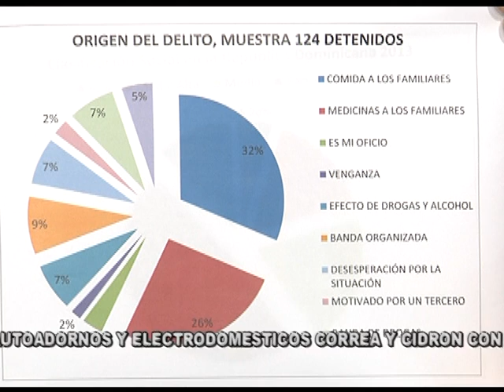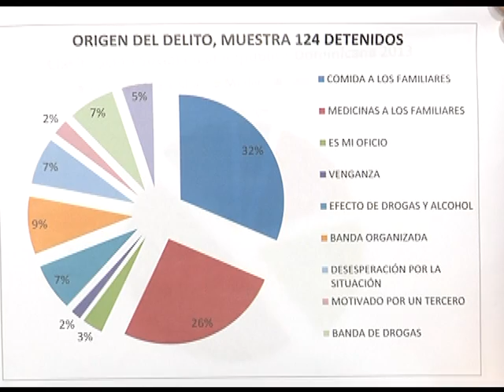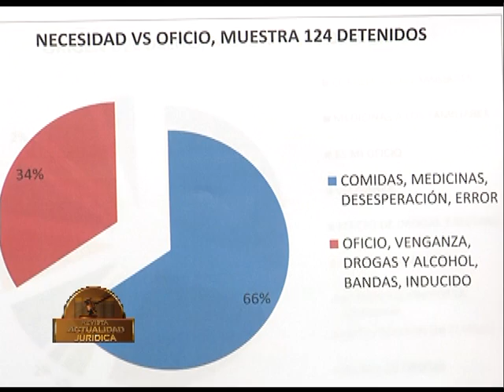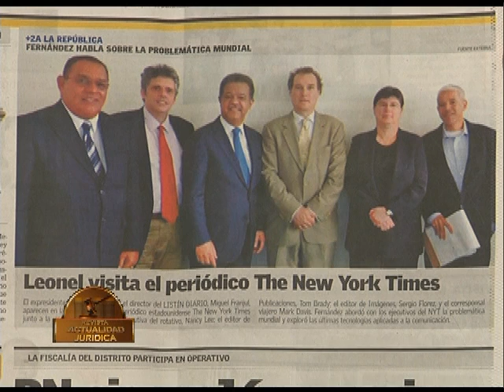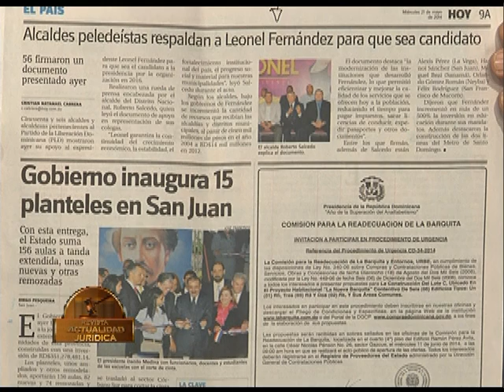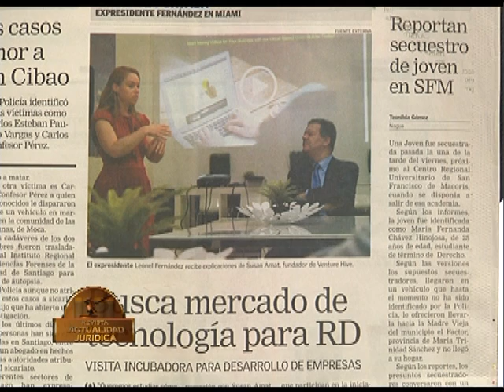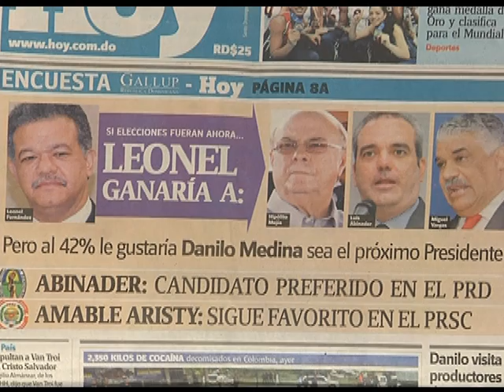Actualidad Jurídica 7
La actualidad Socio Política Dominicana desde el punto de vista de profesionales de las áreas del: Derecho, Economía, Técnicas Cuantitavas, Deportes, Artes.